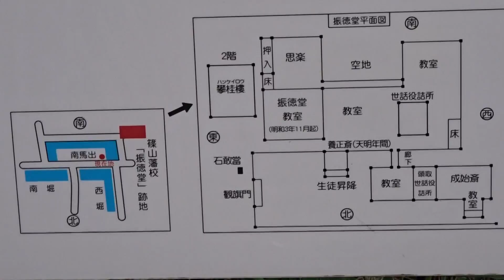篠山城 兵庫県